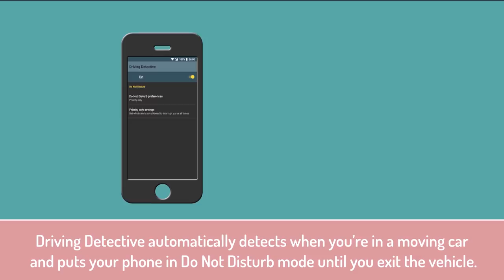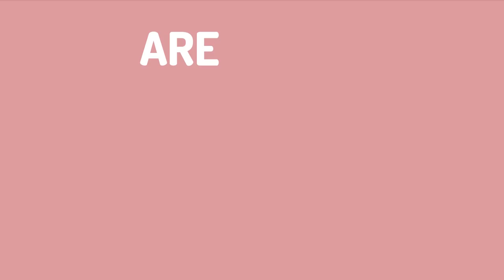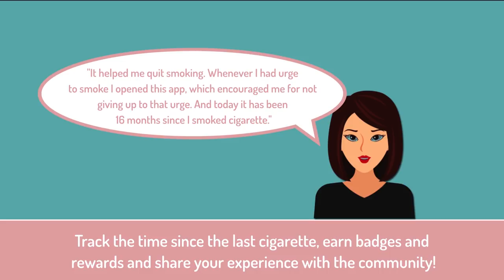5 Apps That Will Change Your Life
*WANT MORE INDULGE?
-Indulge.Gift: "The Most Anticipated Gift Journal"

*READY TO START IMPROVING YOUR LIFE? 🤔💸
-BETTERMENT: "Passive investing, they manage everything for you."
-ROBINHOOD: "Invest in stocks, and ETFs, all commission free."
-FUNDRISE: "Passive real estate investing with 8 to 11% returns."

*CREDITS
-Executive Producer: Jordan
-Producer/Editor: Henrich